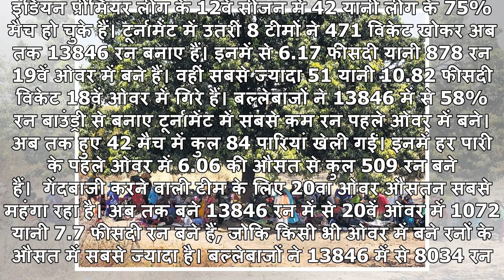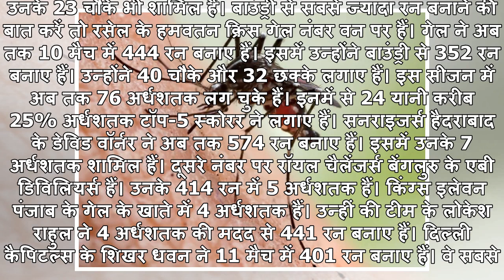आईपीएल के 75% मैच पूरे: सबसे ज्यादा 878 रन 19वें ओवर में बने, सबसे ज्यादा 51 विकेट 18वें ओवर में ...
टूर्नामेंट में अब तक पहले ओवर में 6.06 और 20वें ओवर में 12.76 की औसत से रन बने इस सीजन में 36 बल्लेबाजों ने 76 अर्धशतक लगाए, इनमें से 25% टॉप-5 स्कोरर के नाम खेल डेस्क. इंडियन प्रीमियर लीग के 12वें सीजन में 42 यानी लीग के 75% मैच हो चुके हैं। टूर्नामेंट में उतरीं 8 टीमों ने 471 विकेट खोकर अब तक 1384...